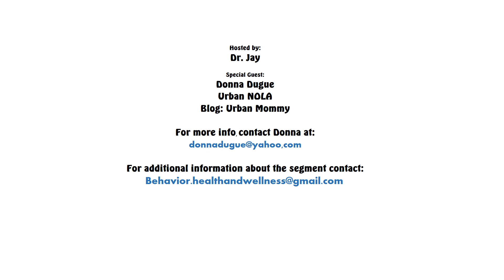Behavioral Health & Wellness w/Dr. Jay Bossed Up Segment w/Donna Dugue of Urban Nola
Donna was nominated for the Bossed Up Segment so she sat down with Dr. Jay to talk business, future, and her acceptance of the nomination.